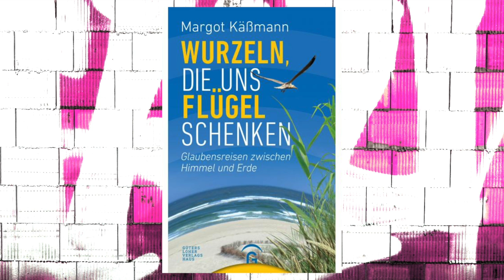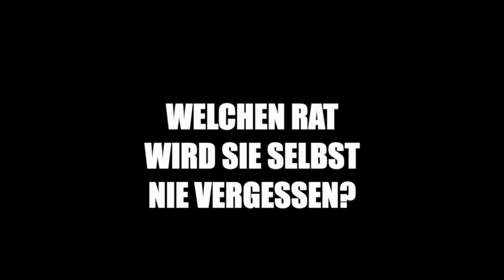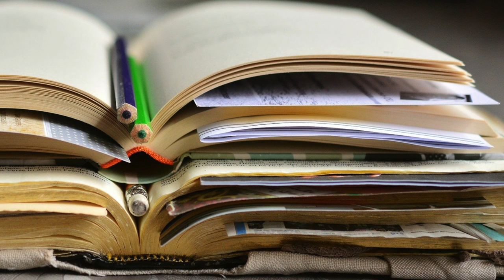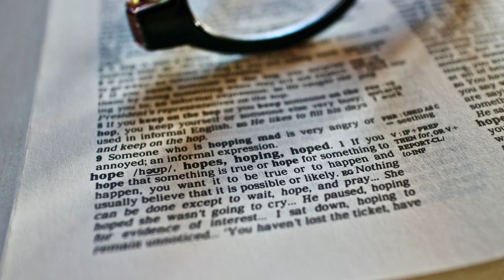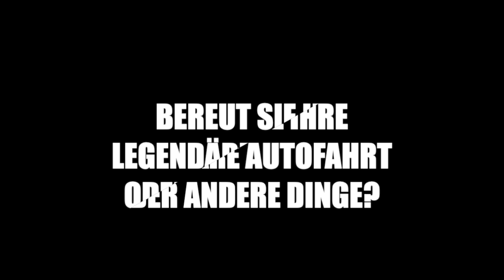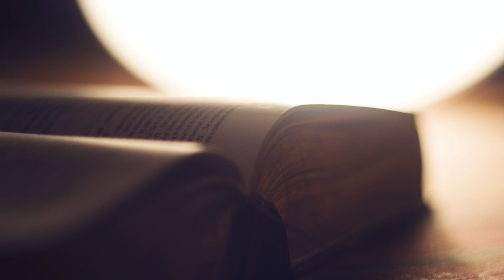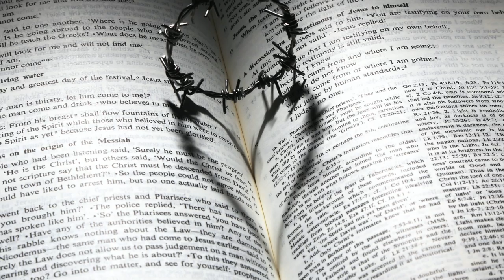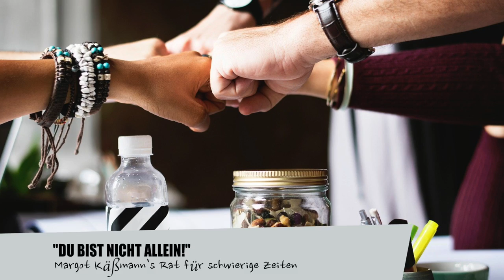Wie Du wieder AUFSTEHST | LIFEPUNK mit Margot Käßmann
LIFEPUNK ist der Videopodcast, in dem die Erfolgreichen verraten, was sie anders machen und wie sie auch stürmische Zeiten überwinden. Moderiert von MDR Fernsehmoderatorin Peggy Patzschke.

Diesmal hat sie Margot Käßmann auf dem Online-Sofa. Eine Frau, die Peggy schon seit Jahren beeindruckt. Sie ist Deutschlands bekannteste Kirchenpersönlichkeit und Bestsellerautorin mit authentischer, direkter, lebensnaher Art. Was verrät sie hier über die Zeiten, die auch in ihrem Leben schwierig waren: Was half ihr dabei? Wie ging sie mit Hürden um, die man ihr im Berufsleben in den Weg legte, nachdem sie als Pfarrerin Mutter geworden war und welchen Lebensrat gab ihr ihre Großmutter mit auf den Weg?

Neben kostbaren Inspirationen aus ihrem SPIEGEL Bestseller „Nur Mut!" (Bene! Verlag) sprechen die beiden auch über jene verhängnisvolle Autofahrt, nach der sie 2010 sofort von allen Ämtern zurücktrat und später Wertschätzung für diese schnelle, gerade Haltung nach dem Fehler erhielt. Reden über Reue und Resilienz, was sie Menschen ohne Glauben als Kraftquelle in schwierigen Lebensphasen empfiehlt, warum sie ihre Doktorarbeit eigentlich in einer Bügelstube schrieb, welchem Popmusiker sie sofort hinterher reist und warum sie optimistisch bleibt - auch jetzt...

Die Frau, die die Kandidatur für das Amt als Bundespräsidentin ablehnte, engagierte Theologin, Pfarrerin, Gastdozentin in Deutschland & den USA, vierfache Mutter und siebenfache Großmutter weiß wovon sie spricht, wenn sie andere in Krisen aufbaut. Auch sie hat einige Neuanfänge gewagt. So z.B. nach einer überstandenen Brustkrebserkrankung oder ihrem Entschluss zur Scheidung. Als Pfarrerin in hohen Ämtern unter ständiger Beobachtung der Öffentlichkeit garantiert kein Spaziergang.

Heute ist Margot Käßmann eine gefragte Rednerin, Podcasterin („Mensch Margot" von NDR 1 Niedersachsen) und zudem eine sehr erfolgreiche Kinderbuchautorin.

Wo holt sich so eine erfahrene Seelsorgerin Kraft, wenn sie selbst mal ins Zweifeln kommt?

Like dieses sehr persönliche, offene Gespräch, wenn es dir gefällt, hole dir Erste Hilfe-Tipps bei Einsamkeit und vor allem ein kostenloses Abo für diesen Kanal,  falls du noch keins hast. So verpaßt du keine Folge!

Margot Käßmann im Netz:
Die Porträtfotos von Margot Käßmann hier im Talk:
Private Fotos mit Margot Käßmann (Kanzel, Schreibtisch, Natur):
Alle Rechte zu den hier erwähnten Büchern liegen bei den Verlagen.